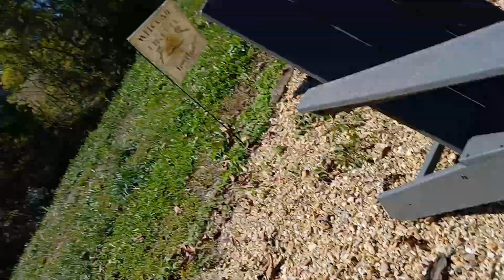Watch It Later Wednesday Episode 14: Videos On 2 D.I.Y. Chicken Coops & The Thief Of Joy!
In this Watch It Later Wednesday, Episode 14, at Twin Oaks Family Farm, Melissa shares 4 video suggestions from her Watch Later List!  Hang out at the family's gathering spot with Melissa H, & consider this week's 4 Watch It Later videos. This week's video suggestions include 3 videos on 2 do-it-yourself chicken coops & a great clip from Joel Salatin about perfectionism. Links to all 4 of Melissa's video selection for this week are below; check them out. While you're here, share a video title from your Watch Later list, Thank you all very much for supporting Twin Oaks Farm Poultry!